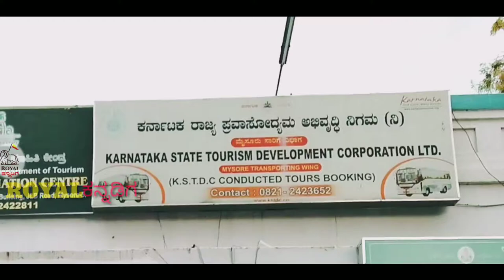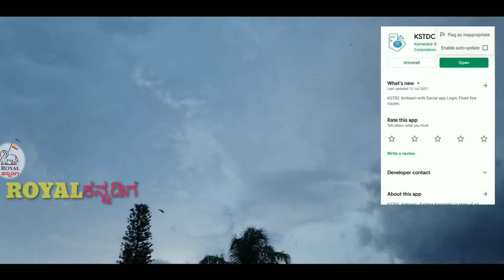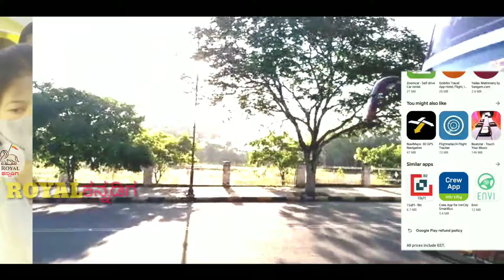Dasara offer Ambaari bus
ನಮ್ಮ ಮೈಸೂರನ್ನು ಒಂದು ಸುತ್ತು ಹಾಕೋಣ ಬನ್ನಿ ಅಂಬಾರಿ ಏರಿ ಕರ್ನಾಟಕ ರಾಜ್ಯ ಪ್ರವಾಸೋದ್ಯಮ ಇಲಾಖೆಯು ಮೈಸೂರಿಗೆ ಒಂದು ಅತ್ಯುತ್ತಮ ಉಡುಗೊರೆಯನ್ನ ನೀಡಿದೆ ದಯಮಾಡಿ ಅಂಬಾರಿಯಲ್ಲಿ ಸಂಚರಿಸಿ ಬನ್ನಿ

Edit and narrative @HANEEFMYSORE
CAMERA Shaheer ahmed